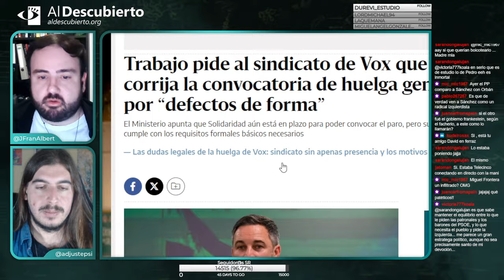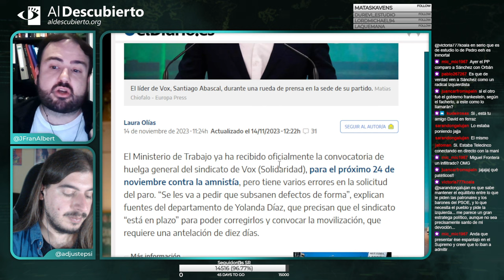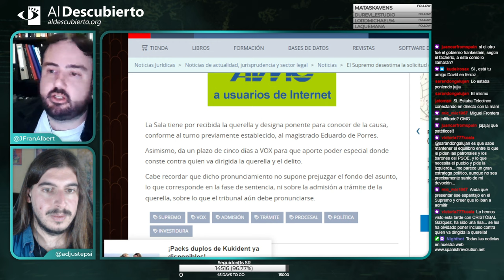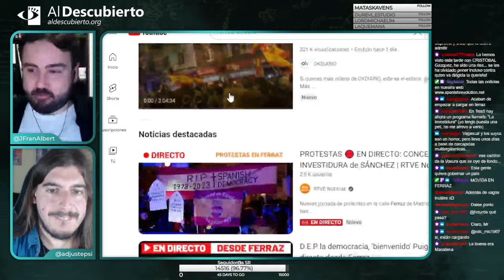EL SINDICATO DE VOX CONVOCA MAL UNA HUELGA GENERAL